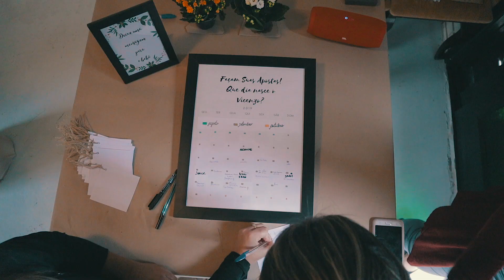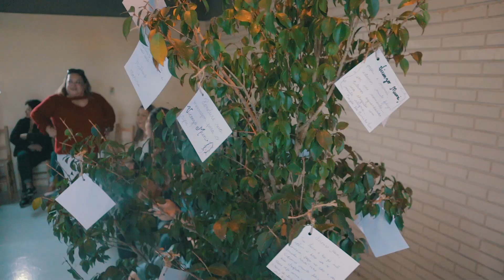Our Baby Shower - Brazil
Endless years saving pictures to files in my computer and then to boards on Pinterest fancying the idea of celebrating the arrival of a baby to our family!
Here we are, the day arrived and we invite you to take part in our celebration!

I absolutely love such events!
What about you? Share with us in the comments below!❤️

Underwater camera
My new new camera
My new camera
My new gimbal
Action camera
Small Flexible Tripod
Canon M Series Lens Adapter
Mini Amazing Mic
Viltrox EF - EOS M2 Speedbooster
Jinbei flash